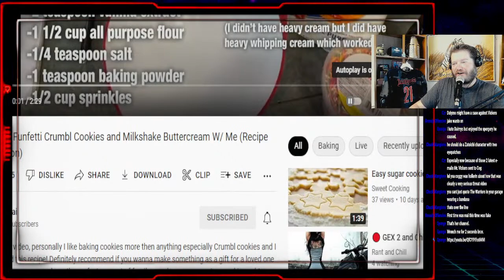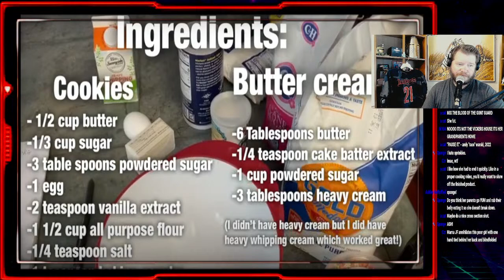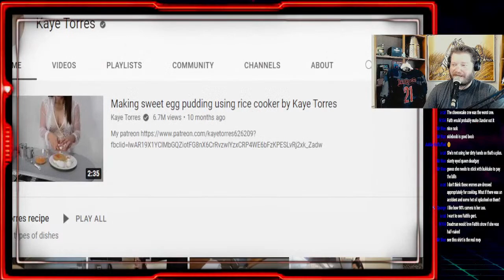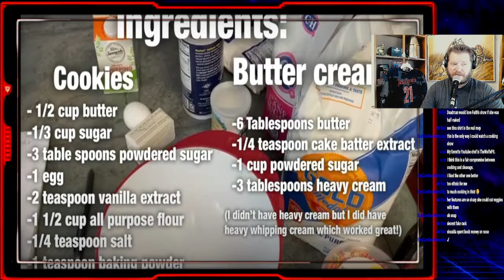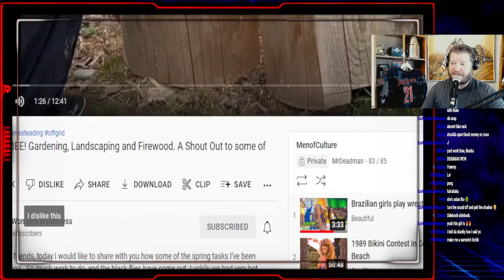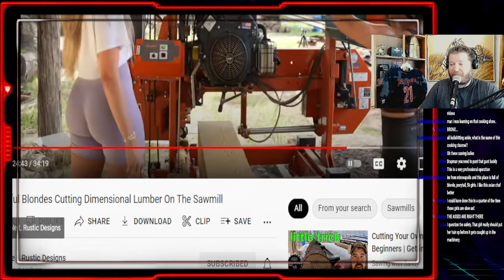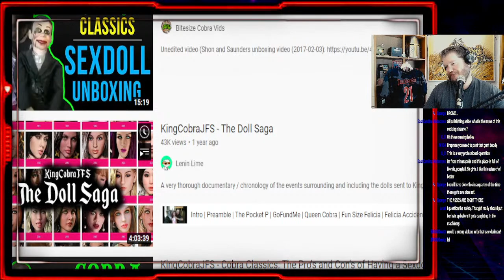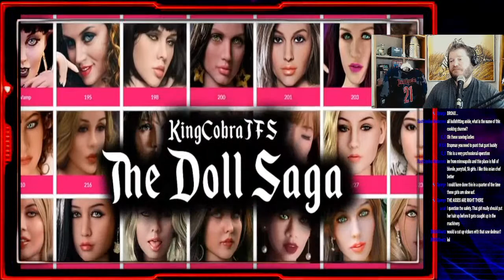🔴 GEX 2 and Chill - Gothic King Cobra Chill Stream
🔴 GEX 2 and Chill (Gothic King Cobra and Nemophila talk, probably)